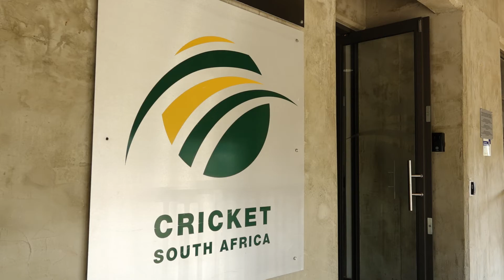Proteas Women's West Indies tour training camp, August 2018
Behind the scenes at the Proteas Women T20 training camp ahead of their tour to the West Indies… the perfect preparation for the T20 World Cup in the West Indies in November 2018.